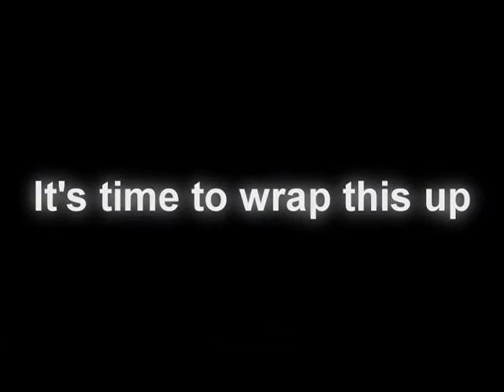My 5 Favourite Pony Music Videos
My 5 Favourite PMV s